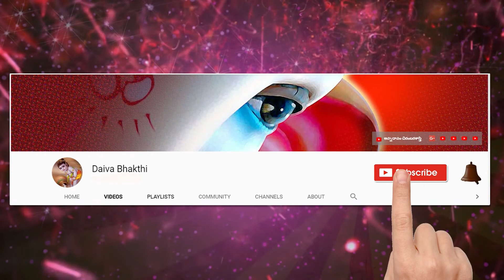కార్తిక మాసంలో దీపాలు ఎందుకు పెట్టాలి ..?కార్తిక స్నానం ఎందుకు చేయాలి..? కామేశ్వరి @Daiva Bhakthi ​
కార్తిక మాసంలో దీపాలు ఎందుకు పెట్టాలి ..?
కార్తిక స్నానం ఎందుకు చేయాలి..? దశిక కామేశ్వరి  @Daiva Bhakthi ​

Sanskrit lessons

  Thanking you

నేను బాగుండాలి !
మేము బాగుండాలి !
అందరూ బాగుండాలి !
జై గోమాత ||
జై భరతమాత ||
జై శ్రీరామ్ ||